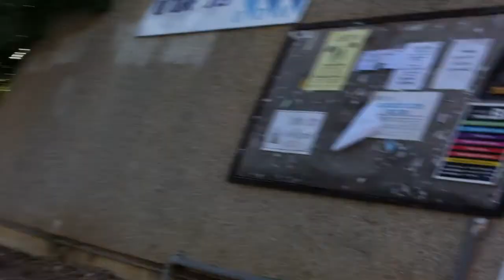on my way to Technion